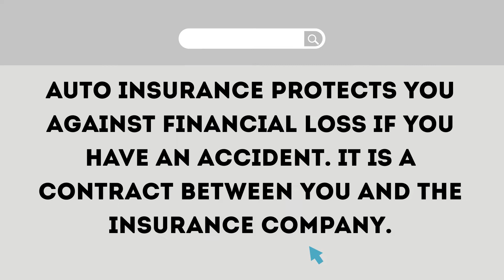Albany Georgia Auto Insurance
What is auto insurance?
Auto insurance protects you against financial loss if you have an accident. It is a contract between you and the insurance company. You agree to pay the premium and the insurance company agrees to pay your losses as defined in your policy.

Auto insurance provides property, liability and medical coverage:

- Property coverage pays for damage to or theft of your car.
- Liability coverage pays for your legal responsibility to others for bodily injury or property damage.
- Medical coverage pays for the cost of treating injuries, rehabilitation and sometimes lost wages and funeral expenses.

An auto insurance policy is comprised of six different kinds of coverage. Most states require you to buy some, but not all, of these coverages. If you're financing a car, your lender may also have requirements.

Most auto policies are for six months or a year. Your insurance company should notify you by mail when it's time to renew the policy and to pay your premium.

Why do you need auto insurance?
It's really all about protecting yourself financially.

- If you're in an accident or your car is stolen, it costs money, often a lot of money, to fix or replace it.
- If you or any passengers are injured in an accident, medical costs can be extremely expensive.
- If you or your car is responsible for damage or injury to others, you may be sued for much more than you're worth.
- Not only is having insurance a prudent financial decision, many states require you to have at least some coverage.

Questions to ask your agent
Your Independent Agent is an advocate for finding auto insurance that meets your specific needs. Here are a few things to consider as you prepare for the discussion:

- How much can you afford to pay if you get in an accident? (To keep premiums low you may want to have a higher deductible and be willing to pay more for repairs.)
- What is the insurance company's level of service and ability to pay claims?
- What discounts are available? (Ask about good driver, multiple policy and student discounts.)
- What's the procedure for filing and settling a claim? (Ask who to call and what happens after you file a claim.)